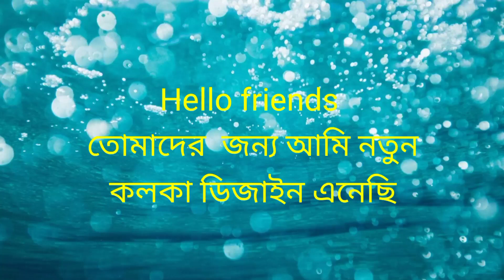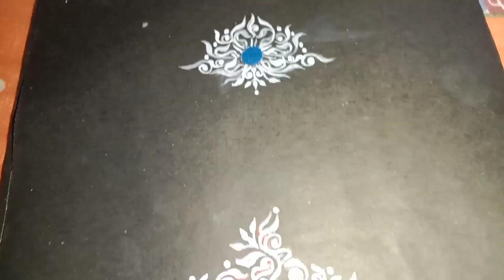তোমাদের জন্য নতুন কলকা ডিজাইন নিয়ে এসেছি।।